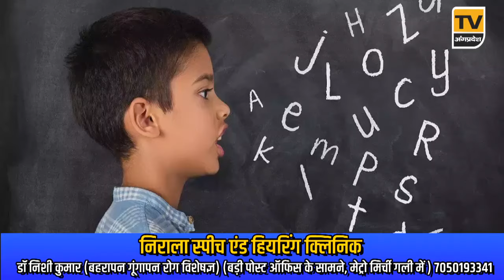Bhagalpur News Today - 16 जून 2024| Den News Bhagalpur